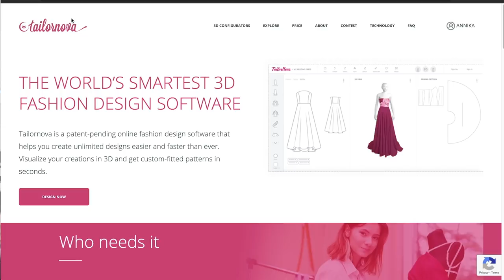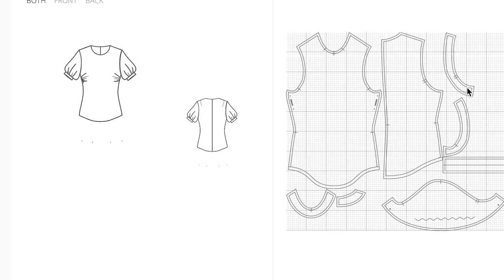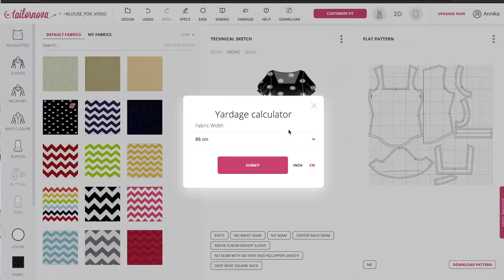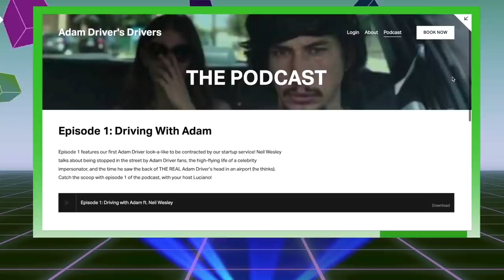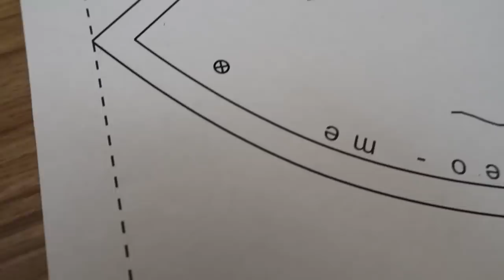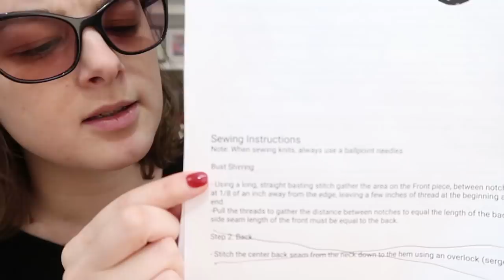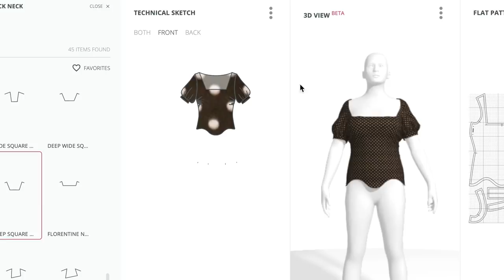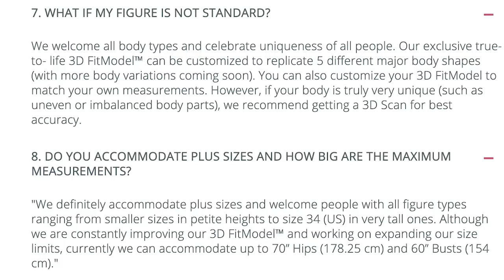Custom-Fit Patterns You Can Design?? | Tailornova Review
Tailornova is similar to other existing custom-pattern software like Lekala, in that it creates patterns based on your own measurements. What is different, however, is that you create the design yourself. After seeing this on a viral tiktok video, I *had* to try it out. I'm not being hyperbolic when I say this has the potential to revolutionize home/small company sewing!! (I truly hope this video doesn't cause their servers to crash, but if so.. check back in a few days).

 ALSO! I have an EDITOR now! You may know him as Mike from our latest podcast episode, and he edited this video you're watching here! If you've ever been thinking of supporting me on Patreon (and have the means to!), now is the perfect time, so that I can pay him, and get him to work more = get more videos out! 😁

Thrifted Thrills

CREDITS

EDITED BY: Mike!

CAMERA: Canon Powershot G7X Mark ii
Microphone: Zoom H5 recorder
Editing software: Final Cut Pro 10
Sewing Machine: Bernina B 335